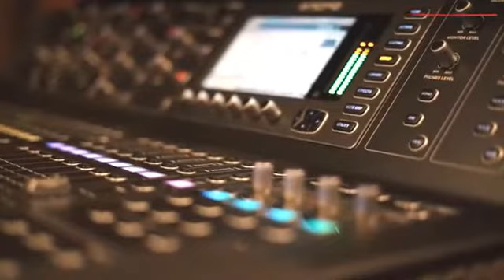JOKEMA - Sunshine [2020 Official Music Video]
Recorded Under Panakatsu recording studios.